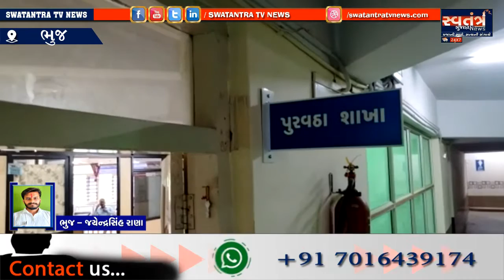કાર્ડ નો ઉપયોગ NSF માટે થયો ન હોય તો તે માટે સાયલન્ટ મોડમાં રાખવામાં આવે છે